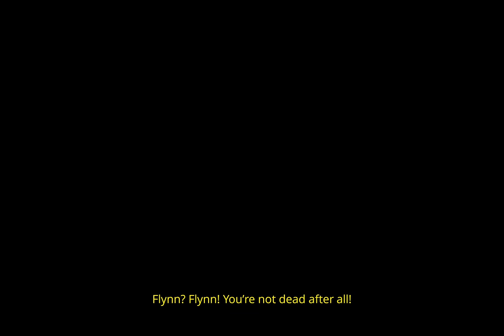First Look - Ary and the Secret of Seasons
Ary and the Secret of Seasons had a playable demo during the Steam Game Festival so I had to check it out. The demo is huuuuuge, offering players an in-depth look at the world of Valdi, its inhabitants and some of the first abilities you'll unlock in the game.

Ary and the Secret of Season is coming to PC & consoles in September!